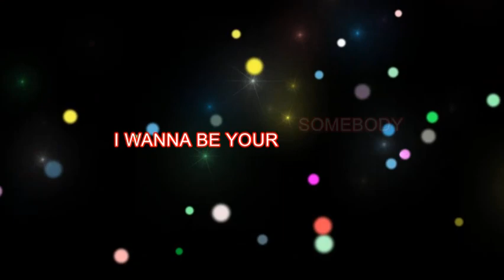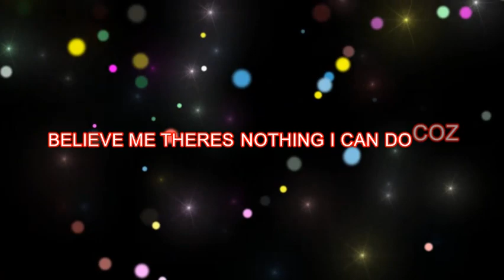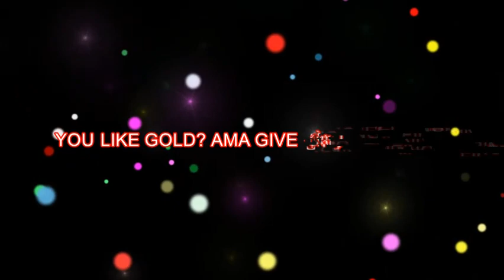Kaylo ft Drifta Trek - Mayat (Lyrics Video)